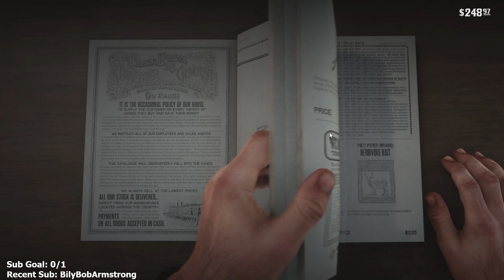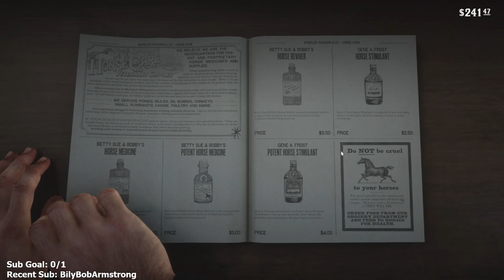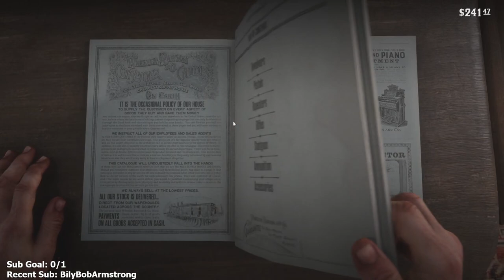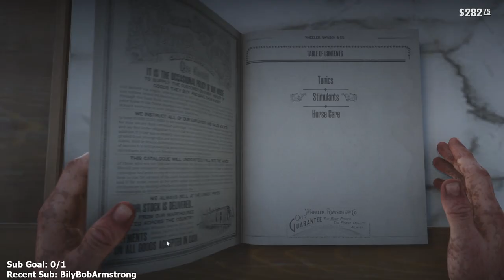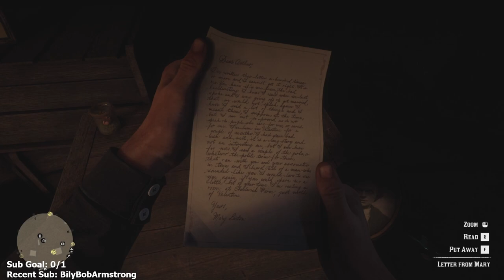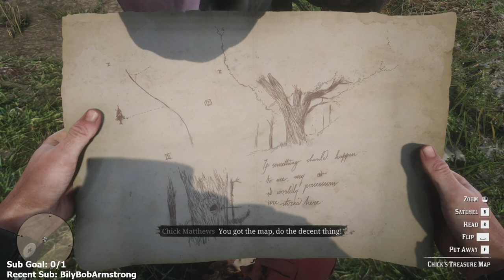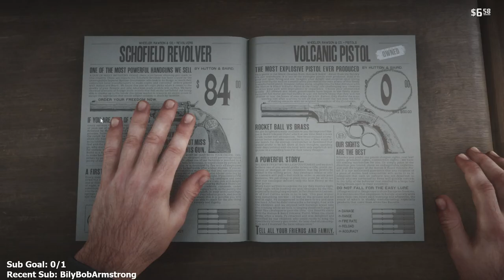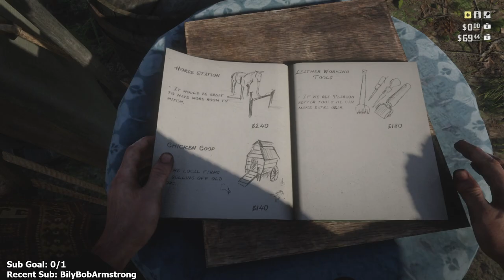Red Dead Redemption 2 - Part 2 - PC Playthrough - Let's Play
Red Dead Redemption 2  Let’s Play by Casas Plays, formerly known as CasasClay. Watch live at CasasPlays.TV